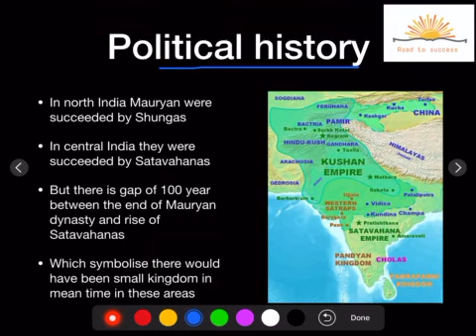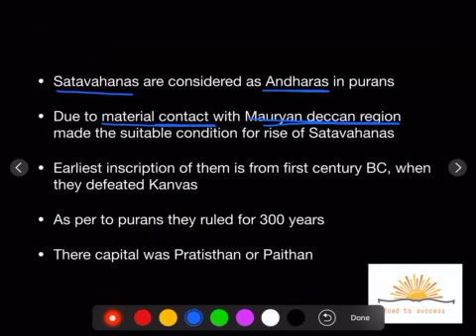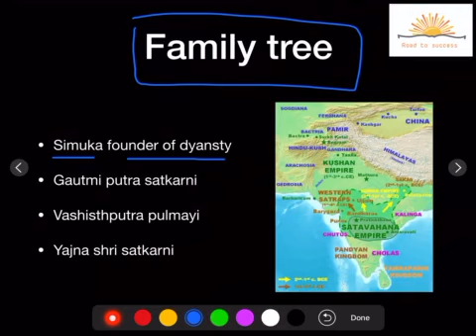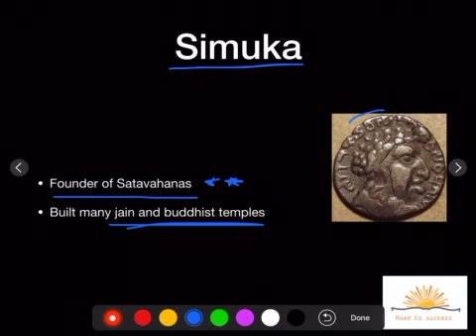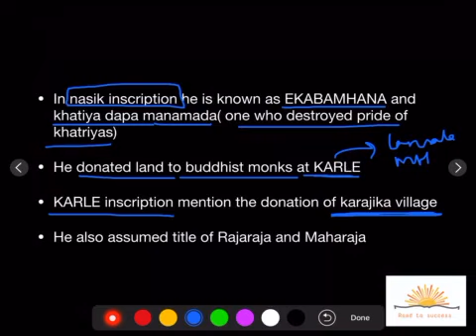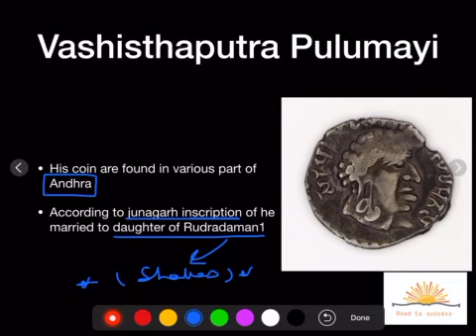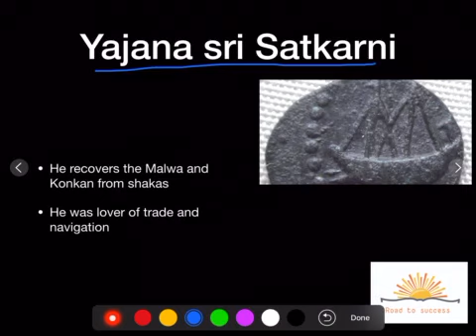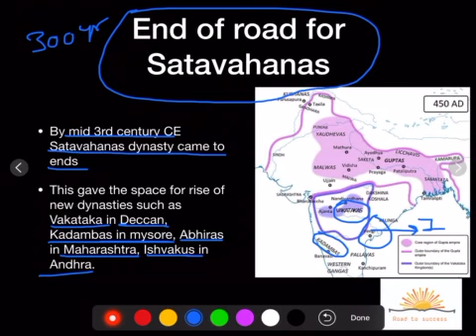The age of Satavahanas (part1) RS SHARMA OLD NCERT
Ancient history RS SHARMA OLD NCERT UPSC AND OTHER EXAMS